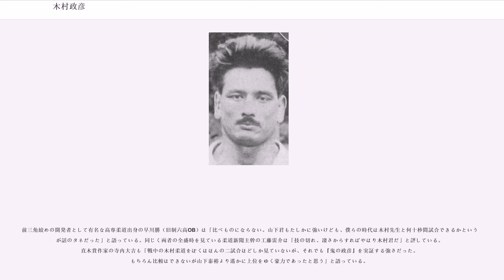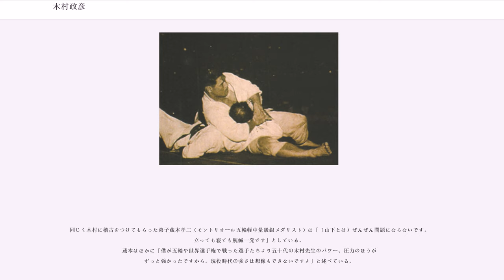木村政彦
木村 政彦（きむら まさひこ、1917年（大正6年）9月10日 - 1993年（平成5年）4月18日）は、日本の柔道家・プロレスラー。段位は講道館柔道七段。荒々しい柔道スタイルから「鬼の木村」の異名を持つ。

全日本選手権13年連続保持、天覧試合優勝も含め、15年間不敗のまま引退。「木村の前に木村なく、木村の後に木村なし」と讃えられ、現在においても史上最強の柔道家と称されることが多い。

身長170cm、体重85kgと小兵ながら、トレーニングにより鍛え抜かれた強靭な肉体、爆発的な瞬発力、得意技である切れ味鋭い大外刈りのスピードとパワー。またこれらを支える一日10時間を越える練習量と、柔道に命を賭す強靭な精神力を武器に15年間不敗を成し遂げた。

だが、戦後、食べていけない時代にプロ柔道に参戦したこと、さらにプロレスラーに転向して力道山と不可解な謎の試合を行い、これに敗れたため、講道館をはじめ戦後の柔道界は木村の存在そのものを柔道史から抹殺し、柔道・プロレスマニア以外にその名を知る者はいなくなっていった。

しかし、2011年9月に出版された評伝『木村政彦はなぜ力道山を殺さなかったのか』（増田俊也著、新潮社刊）がベストセラーとなり、大宅壮一ノンフィクション賞と新潮ドキュメント賞を受賞、木村の名前は一気に一般世間に知られるようになった。さらにこの作品は原田久仁信の作画により『週刊大衆』で「KIMURA」の題名で漫画連載、双葉社から単行本化され、さらに幅広い層の読者たちが、木村政彦の存在を知るようになってきている。

熊本県飽託郡川尻町（現・熊本市南区川尻）出身。幼少のころより、父親の仕事場である加勢川の激流の中で、ザルを使っての砂利取り作業を手伝い、強靱な足腰を育てたとされる。

10歳で古流柔術の竹内三統流柔術道場に通い始め、出稽古も含め1日に5時間を超える練習量で実力をつける。段位は四段まで大日本武徳会から受けた。旧制鎮西中学（現・鎮西高等学校）4年（現在の高校1年の年齢）には講道館四段を取得。全国大会では大将として鎮西を率い、各種大会で圧倒的な強さで優勝に導き、「熊本の怪童」「九州の怪物」と全国にその名を轟かすようになる。

1935年、同じ旧制鎮西中学OBであり、拓殖大学の師範を務めていた「鬼の牛島」の異名を持つ牛島辰熊の東京の自宅「牛島塾」に引き取られて激しい稽古を受ける。さらに1人で出稽古に回り1日10時間という練習量をこなし強さを磨いた。牛島は寝技が強く、また、乱取り中頻繁に当身（パンチ）を使ったという。牛島は全日本を5回制覇したが、天覧試合には病気で勝てなかった。そのため、弟子の木村にその夢を託したという。

1936年、学生柔道の団体戦として最もレベルの高い高専柔道大会に大将として出場し、拓大予科を全国優勝に導いた。また、木村は非常に研究熱心であり、拓大予科時代に「相手の腕を帯や道着を使って縛って抑える」という当時としては斬新的な技術を開発した。現在、世界中でこの技術は活用されている。また寝技だけでなく、立技から引き込み返しを掛けながらの腕緘、相手が自分の帯を握って頑張っている時に一度逆に振って腕緘に極める方法も木村が考案した。

全日本選手権の前身ともいえる日本選士権を1937年から3連覇し、さらに1940年に行なわれた紀元二千六百年奉祝天覧武道大会でも5試合をすべて一本勝ちという圧倒的な強さで優勝した（決勝戦の相手は石川隆彦）。この後も大小大会含め無敗だったものの、第二次世界大戦勃発後の1942年に兵役で柔道を離れざるを得なくなった。しかし終戦後は、1947年7月1日に開催された西日本柔道選手権大会に出場するや、決勝リーグで吉松義彦、松本安市を破り優勝を飾って“木村の不敗常勝”を見せつけたほか、翌1948年3月15日の全関西対全九州の試合でも、全九州軍の一員として優勝に貢献した。1949年の全日本選手権でも、ブランクを感じさせず圧倒的な強さで優勝。全日本選手権13年連続保持という驚異的な記録を残している。

木村の練習量にはその激しさから、様々な逸話定評がある。

木村は師の牛島と共に、本格的にウエイトトレーニングを行い抜群の筋量とパワーを誇った。そのトレーニング方法は、単に高重量を扱うだけではなく、例えば100kgのベン...